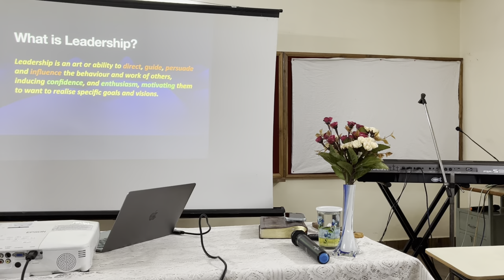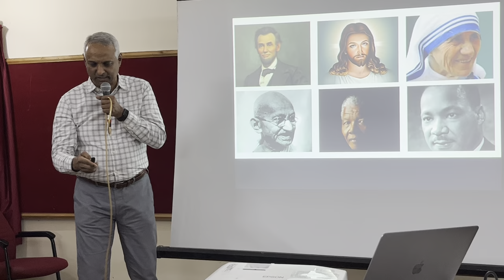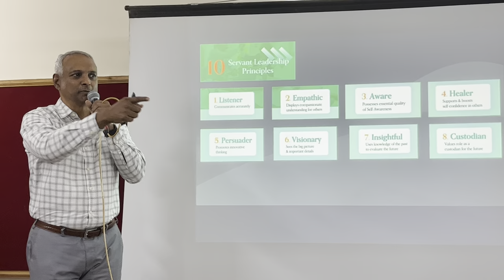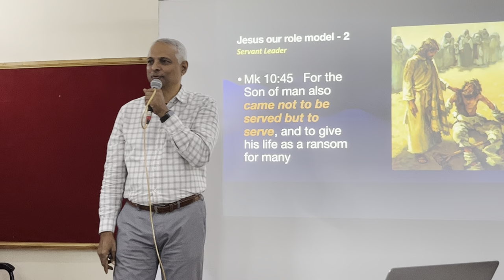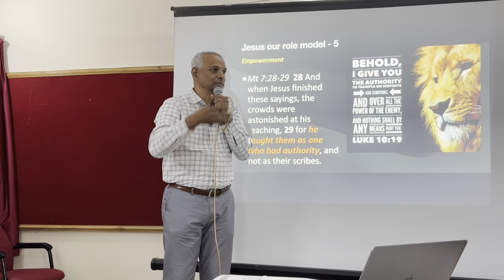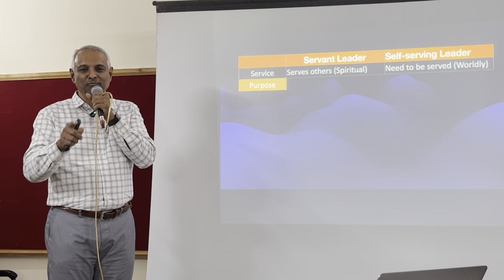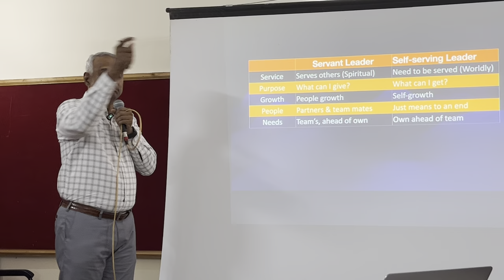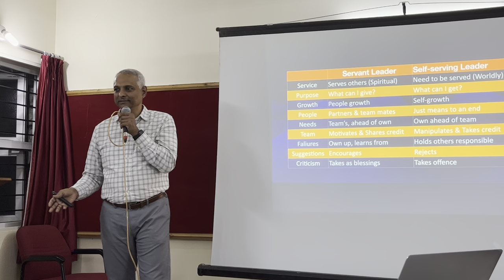CLS3-Talk3 -Servant Leadership Vs Self serving Leadership-Cherian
Different types of leadership
Servant leadership Vs Self serving leadership